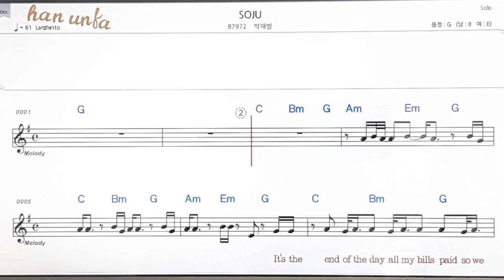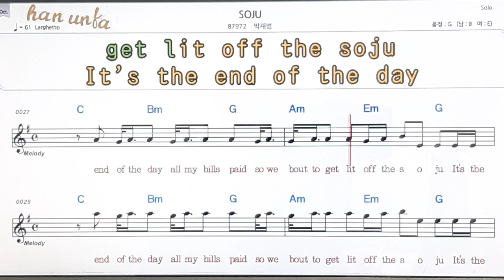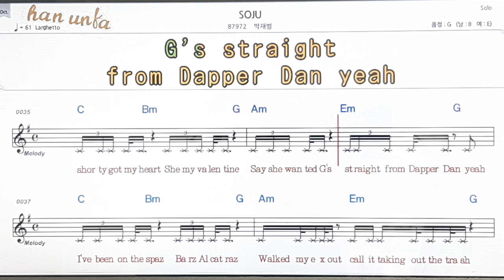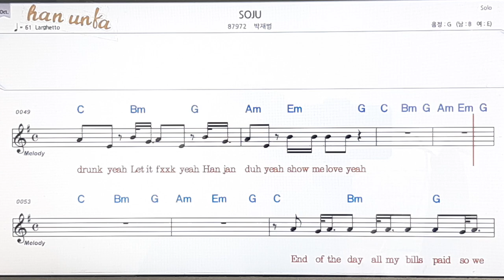SOJU/박재범👍노래 반주, 코드 악보,가라오케💋Karaoke*Sheet Music*Chord*MR